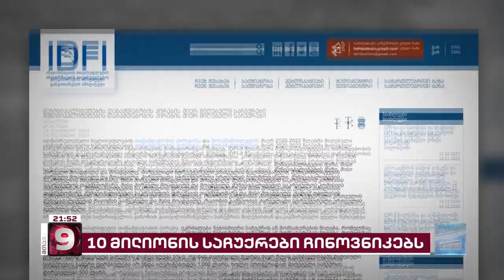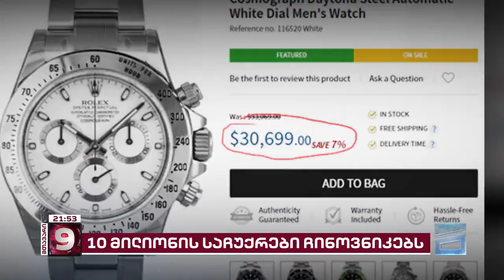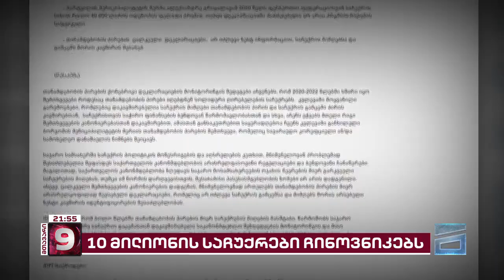ძვირადღირებული ნივთები და ფული საჯარო მოხელეებს